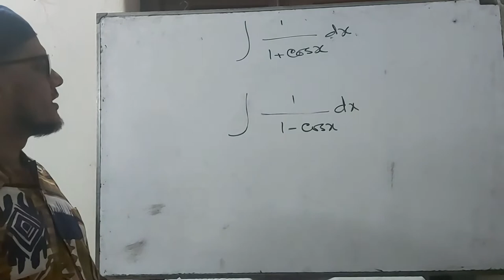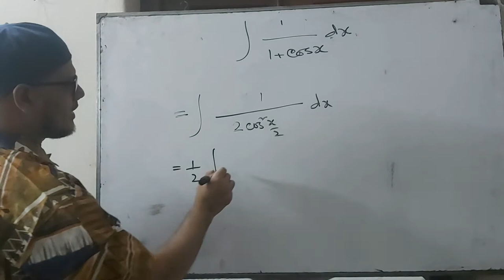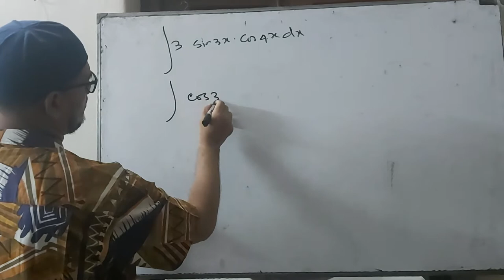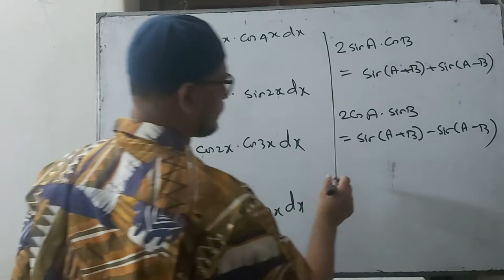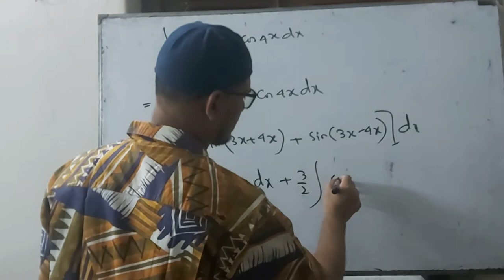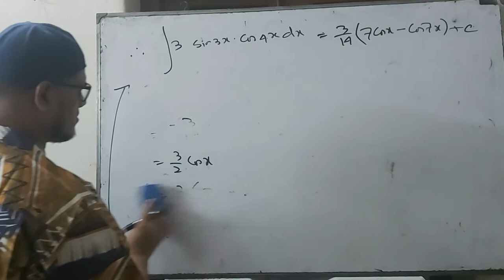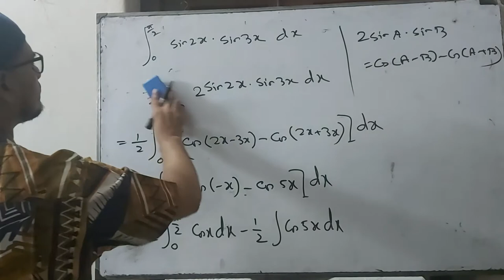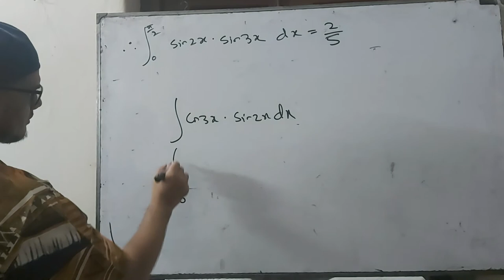Integration 6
This video is uploaded for eleven and twelve classes students.